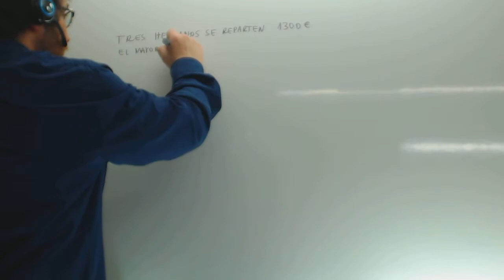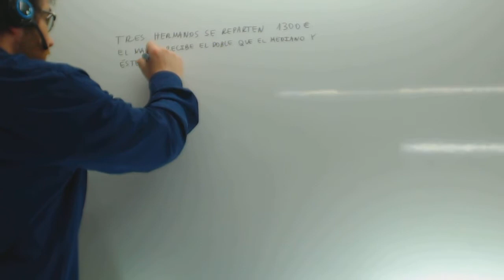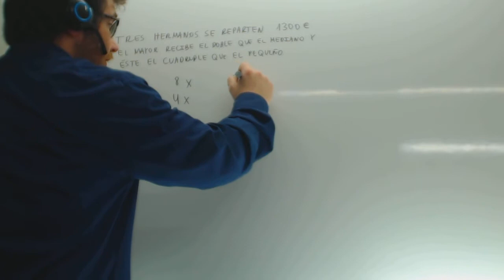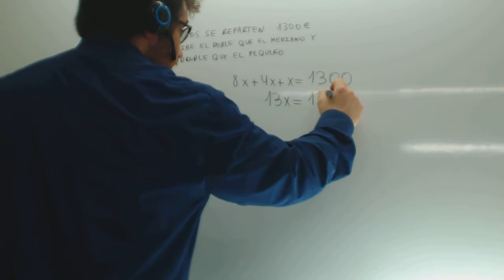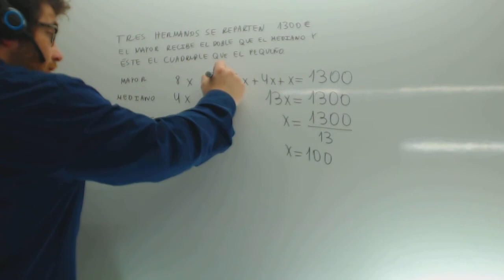Problemas resueltos de reparto Matematicas 2 ESO Academia Usero Estepona